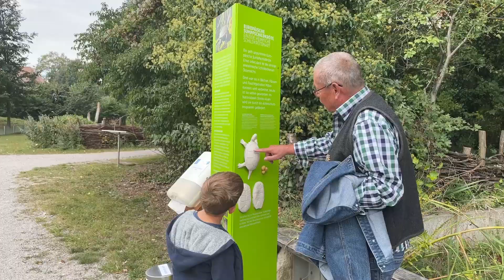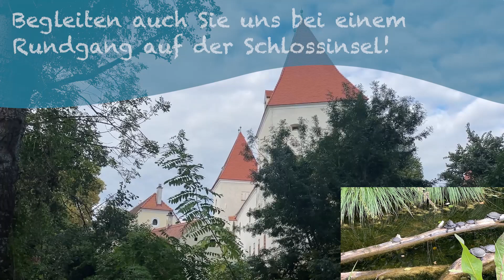Willkommen auf der Schlossinsel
Nationalpark-Rangerin Christiane Mair besucht mit einer Gästegruppe das Auerlebnisgelände im schlossORTH Nationalpark-Zentrum.
2021, Bezirksblätter NÖ